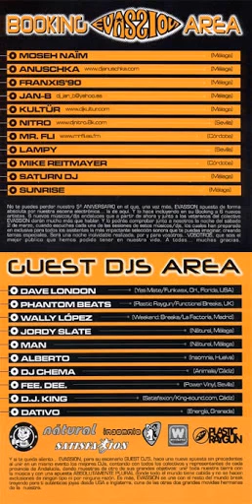Nitro @ 5to Aniversario Mundo Evassion.